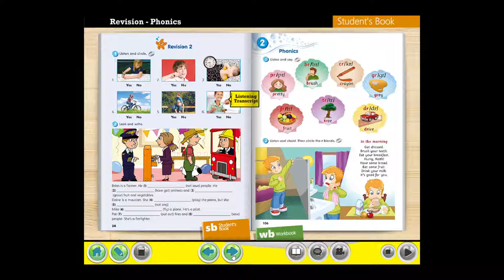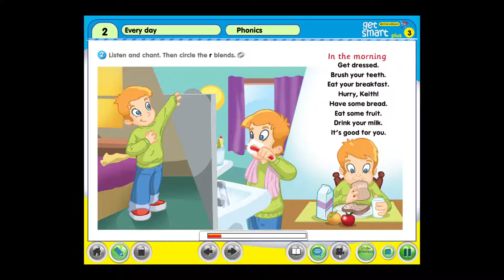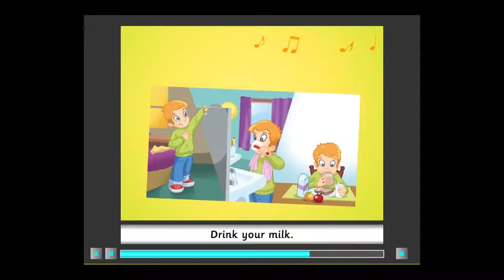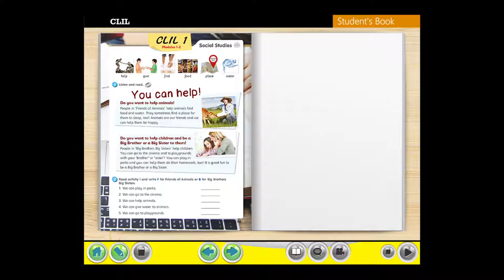Tahun 3 Phonics 2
Phonics 2